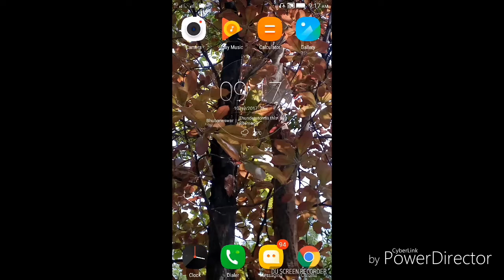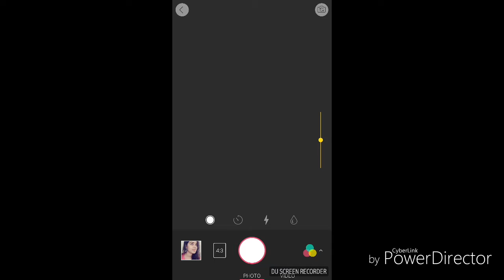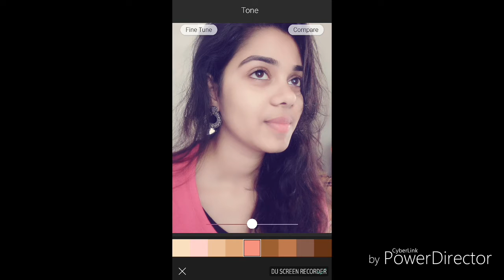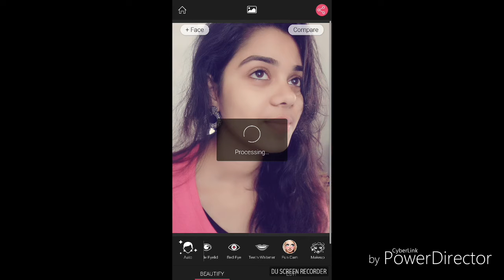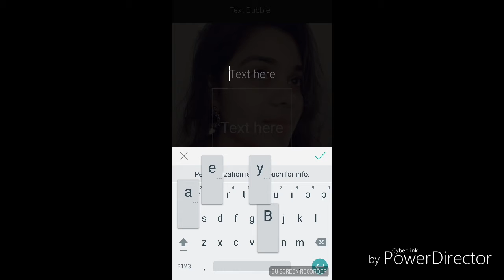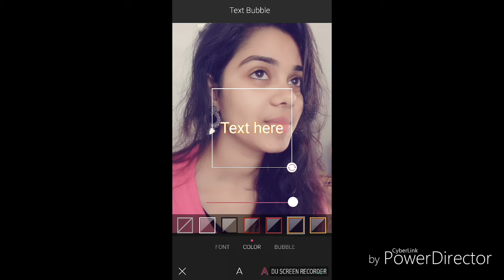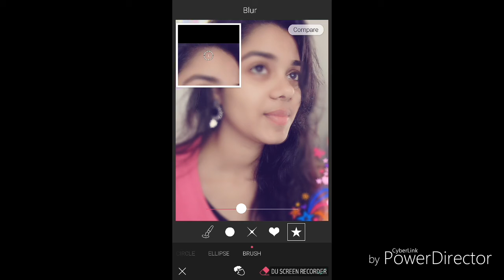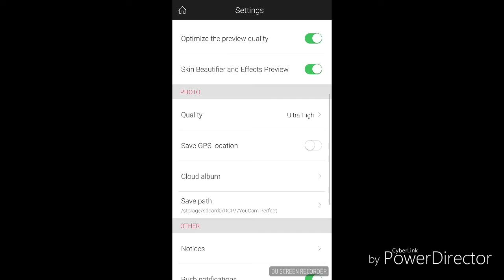ନିଜ ଫୋଟୋକୁ ସୁନ୍ଦର କରନ୍ତୁ,photo editor,ଟେକ୍ ଅପଡେଟସ୍-ଓଡିଆ,TECH Updates-ଓଡିଆ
how to download from play store